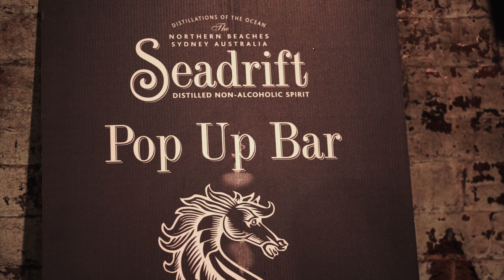Carriageworks Sydney Vivid Event - Promo Seadrift Non-Alcoholic Distillery